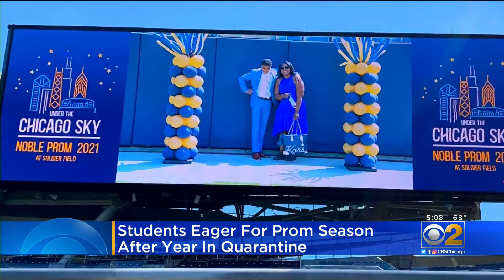Chicago Seniors Celebrate A Fun Rite Of Passage At Soldier Field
As COVID rules keep relaxing, on Friday a teenage rite of passage is making a big comeback: prom night.
CBS 2's Marissa Parra reports from Soldier Field.